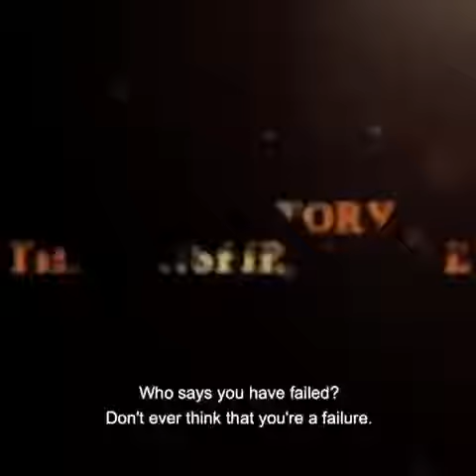HABIBIE & AINUN 3